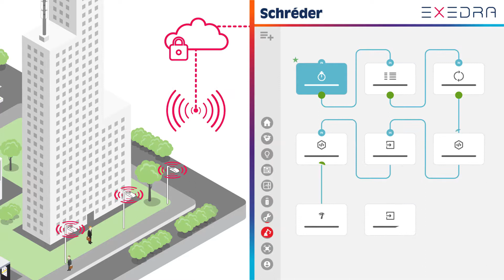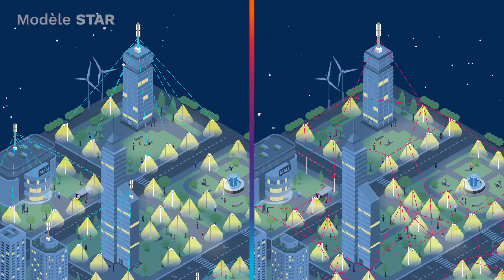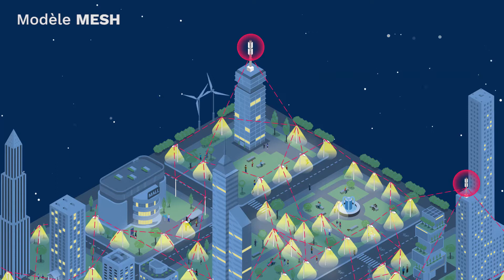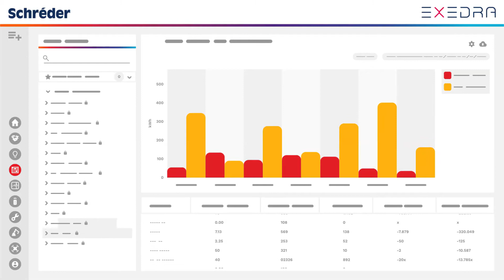Système de contrôle Schréder EXEDRA - Contrôleurs et réseau OWLET IV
Les nœuds de contrôle et le réseau OWLET IV, combinés au système Schréder EXEDRA, constituent la solution de télégestion de l'éclairage la plus avancée du marché pour contrôler, surveiller et analyser les luminaires d'éclairage public de manière simple et conviviale. S'appuyant sur des normes et des protocoles ouverts, cette solution offre une architecture évolutive, capable d'interagir de manière transparente avec des solutions logicielles et matérielles tierces.